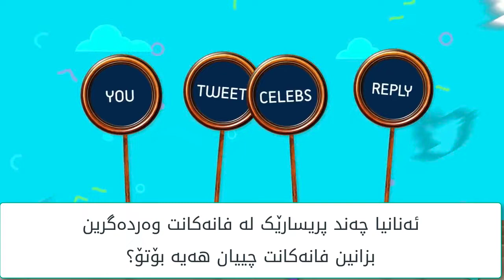ئەنانیا پاندی وەڵامی کوردیش بۆلیوود دەداتەوە